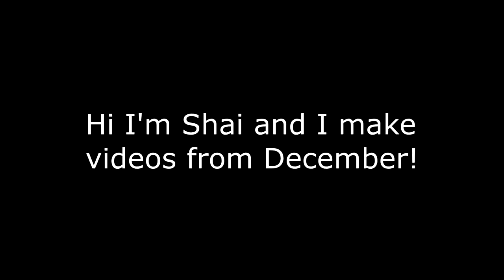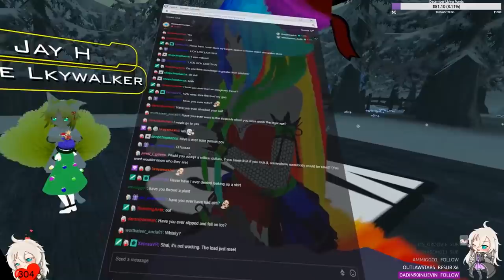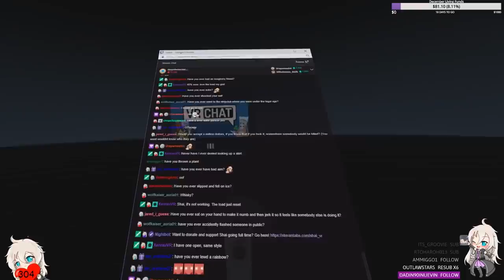VRChat: Have You Ever Given a Lapdance?